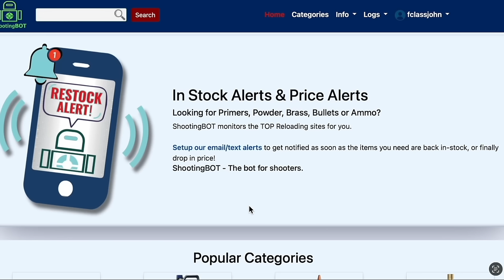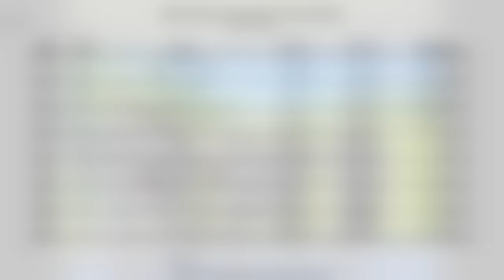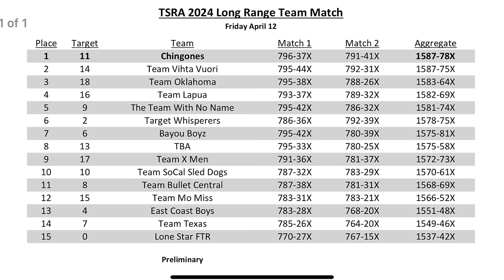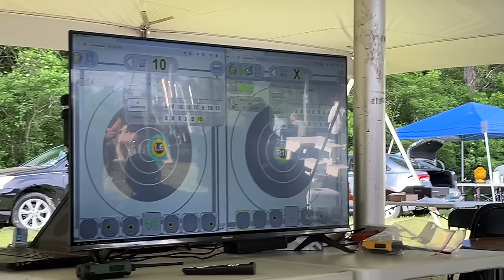2024 TSRA F Class Long Range Championship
for more videos, reviews and help
for full length videos, live chats and more.